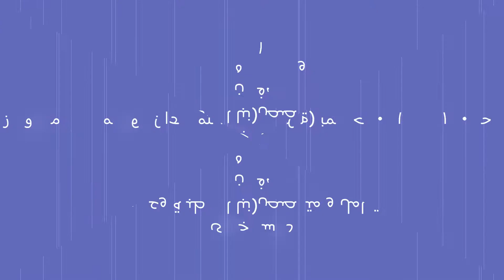دراسة جدوى مشروع زراعي متكامل و متخصصنباتات طبية وعطرية بمساحة 1000 فدان، واحة سيوه، مصر،٢٠٢١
________  Feasibility Study  ________
________   Business Plan  ________
_______   Action Plan  _______
_____   Swot Analysis  ____

العنوان: 20 شارع الشهداء، شبين الكوم، المنوفية، مصر
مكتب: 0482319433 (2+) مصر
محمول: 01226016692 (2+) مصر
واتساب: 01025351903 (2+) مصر